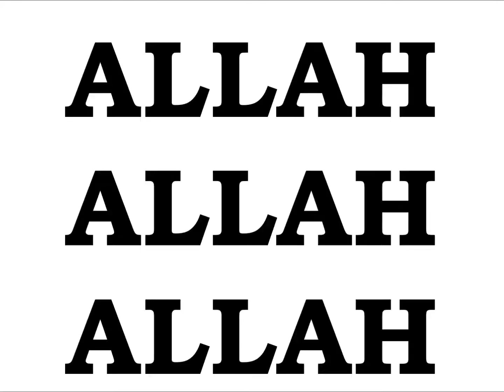EMPEROR KING KODEH JOBE CAR BLACK OR WHITE ALLAH 121